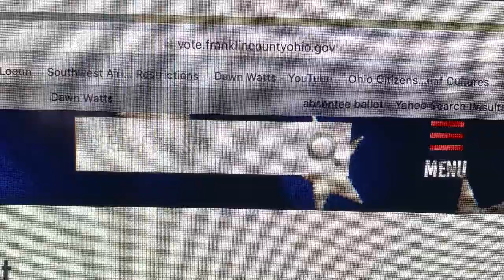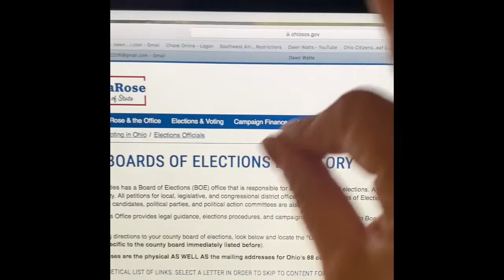Absentee ballot form before April 28 2020